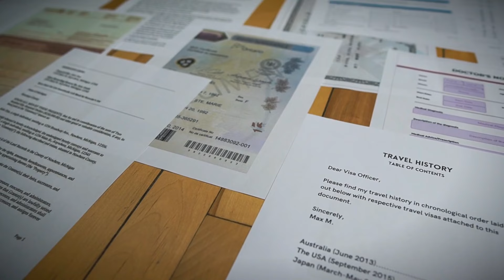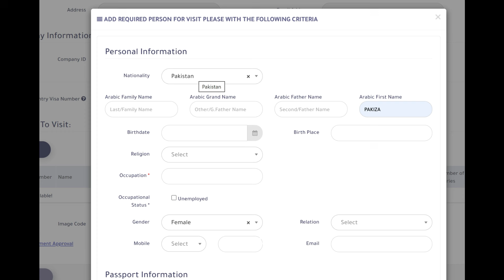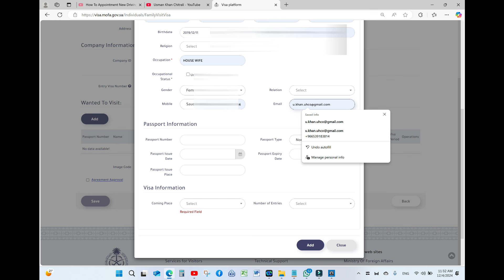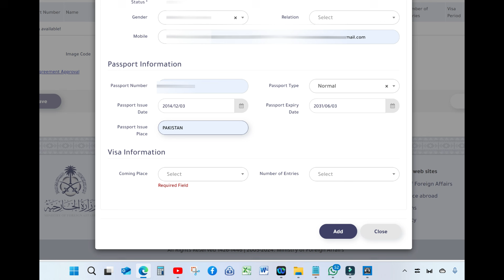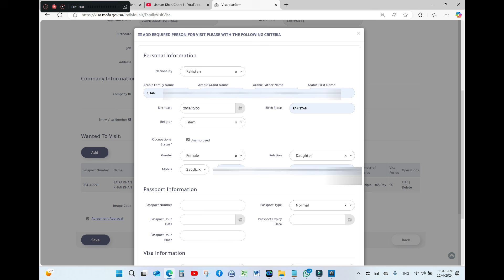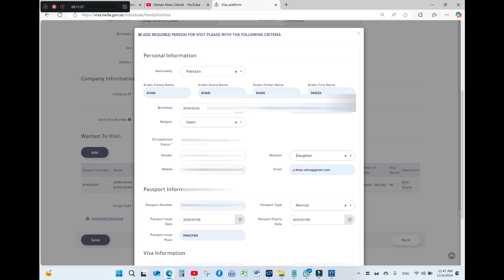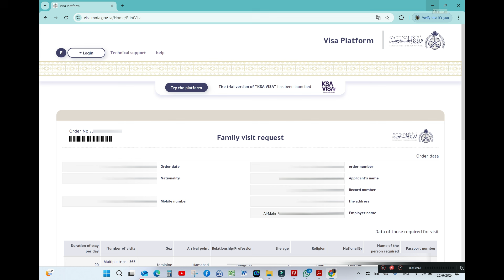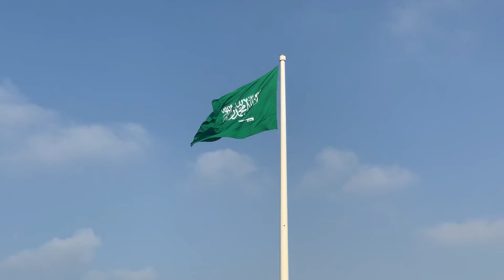Saudi arabia Family visit visa complete procedure Family Visit Visa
Saudi arabia Family visit visa complete procedure | Family visa or personnel visit visa saudi arabia
YouTub Channel:
For any other questions plz msg me on Instagram:
usmankhanchitrali: